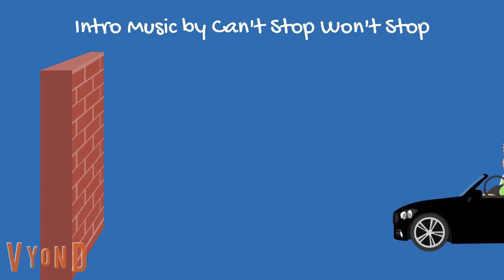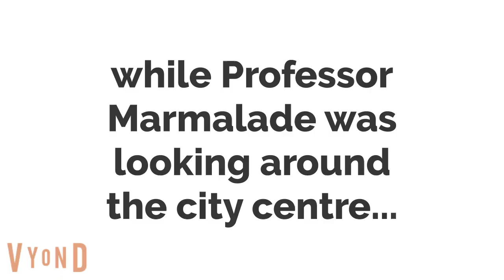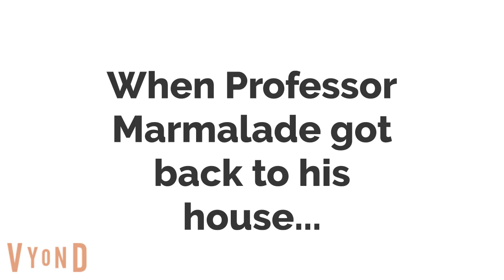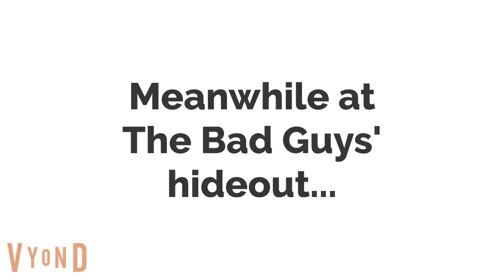Professor Marmalade turns himself and The Bad Guys into their book counterparts/grounded/arrested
Professor Marmalade getting arrested will be a running gag in this series